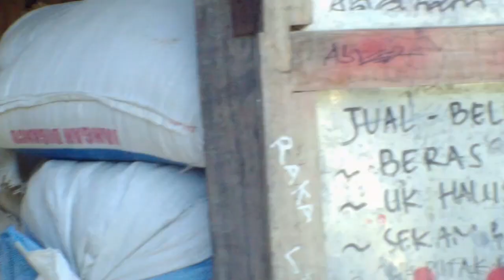SAMBANGI ADIK BUNGSU DAN KELUARGA DI KABUPATEN KUPANG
Sambangi Adik Bungsu sudah lama tidak pernah datang bermain, kami bersepakat ingin tahu kenapa tidak pernah datang bermain?
Sampai di tempat tujuan/di rumah keluarga Adik Bungsu, tidak tahunya sementara mengurus rumah, usaha dan kebunnya yang terkena badai seroja, sehingga harus memulai dari awal usahanya seperti penggilingan padi, mengeluarkan pasir yang penuh menutupi kebun sehingga tidak bisa usaha tanam maupun beternak babi.